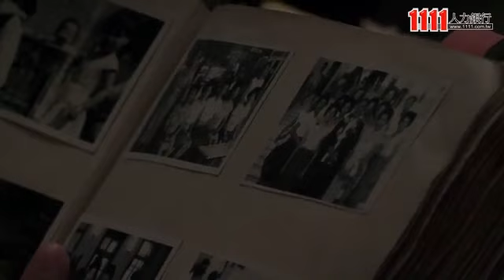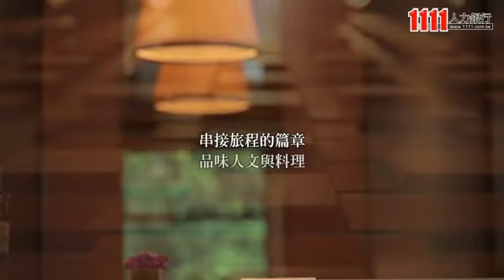誠品旅館事業股份有限公司企業介紹影片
誠品旅館事業股份有限公司
誠品行旅